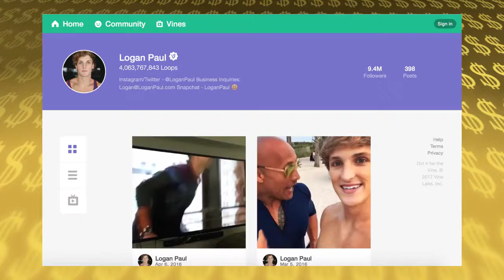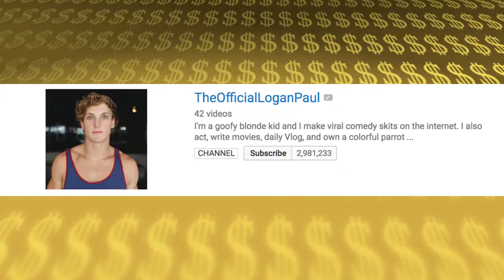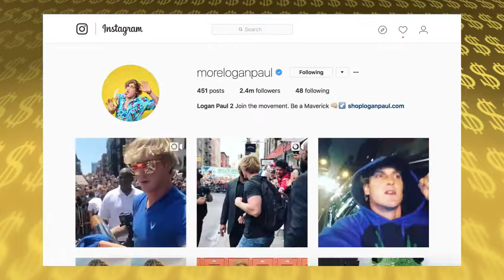LOGAN PAUL - The RICH Life - FORBES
Logan paul net worth FORBES 2017